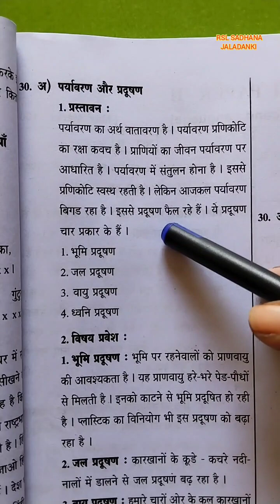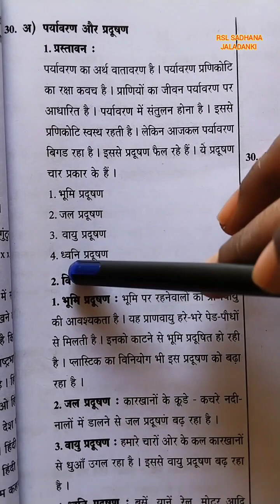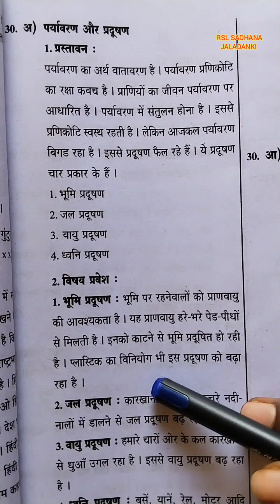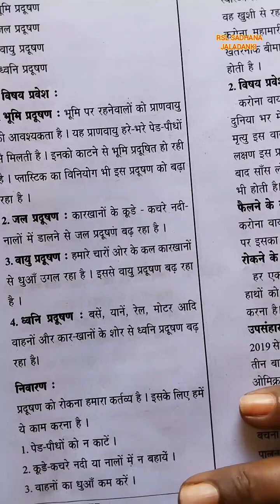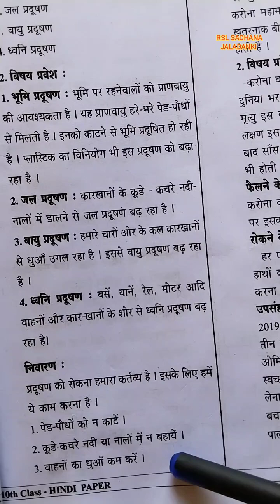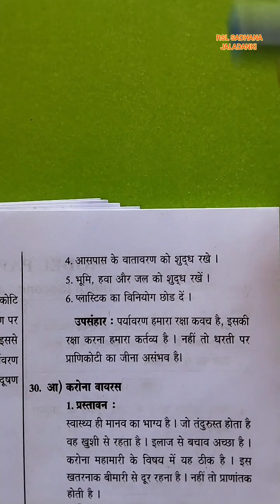पर्यावरण और प्रदूषण ,Hindi essay writing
10 th class Hindi nibandh